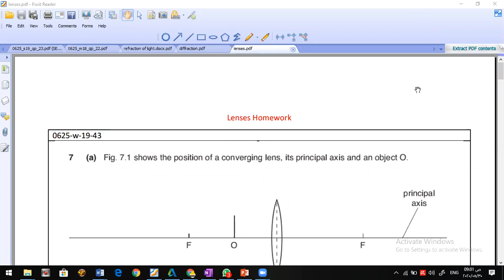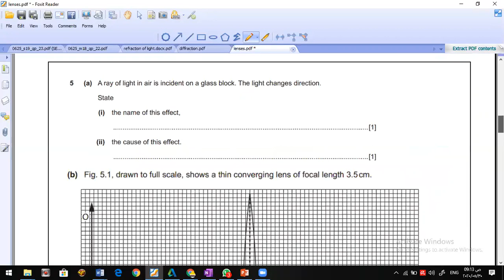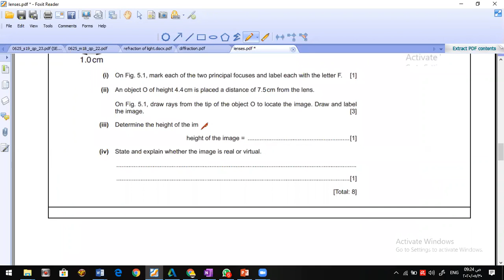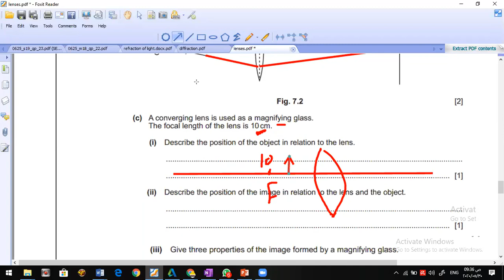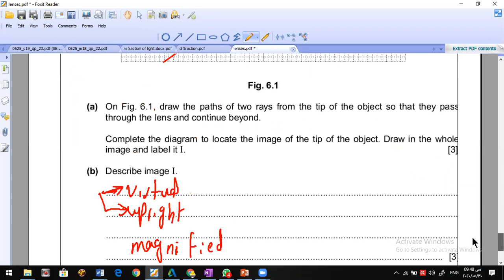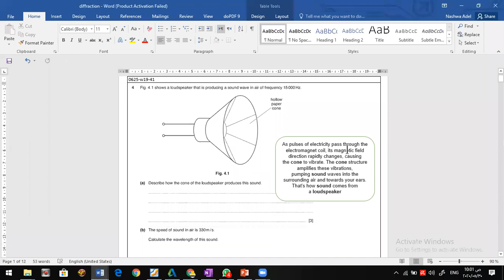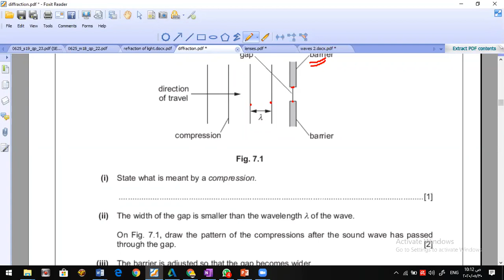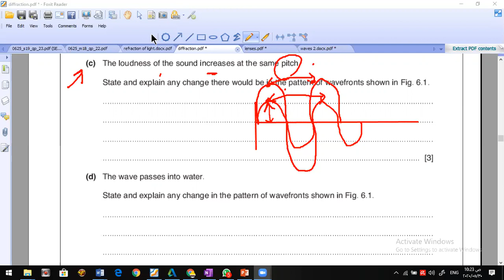Revision on waves